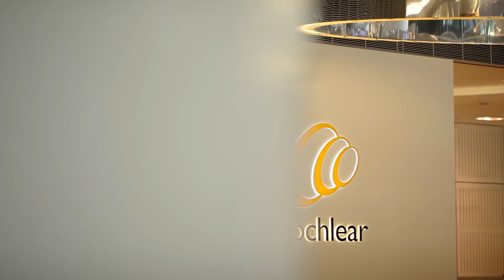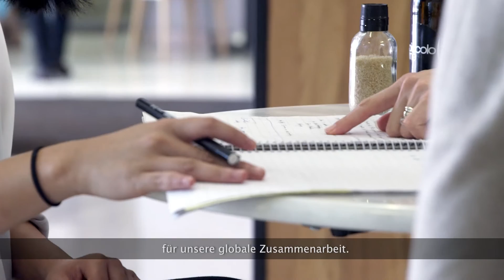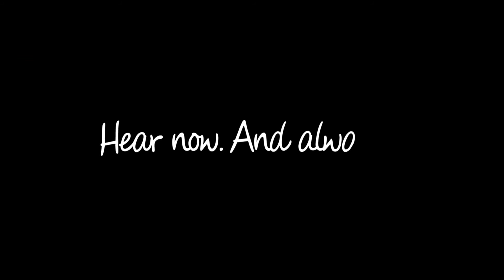Cochlear Australian Hearing Hub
Ermöglichen. Verändern. Weiterentwickeln. Cochlear ist seit über 30 Jahren weltweit führend in der Entwicklung von implantierbaren Hörlösungen. Im Australian Hearing Hub bringt Cochlear die besten Wissenschaftler auf dem Gebiet zusammen, um gemeinsam an neuen technologischen Innovationen zu arbeiten und so sicherzustellen, dass Implantat-Träger von Cochlear von den fortschrittlichsten Hörsystemen profitieren können.